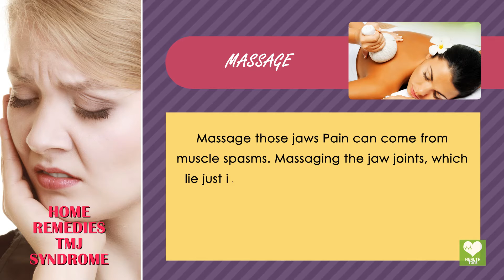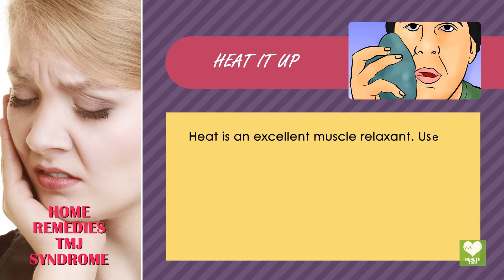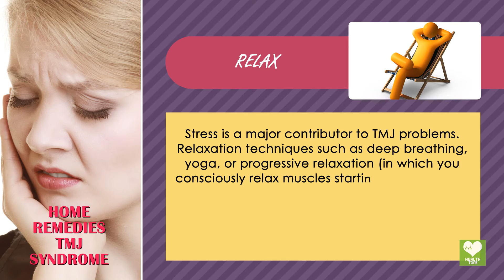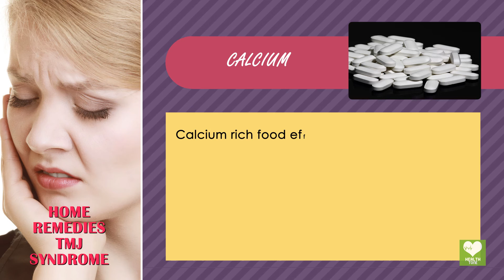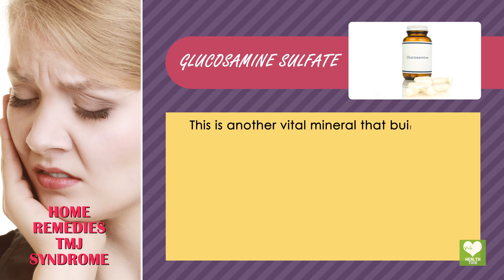TMJ Syndrome - Home Remedies | Health Tone Tips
Temporomandibular joint dysfunction (TMD or TMJD), also known as temporomandibular joint dysfunction syndrome and temporomandibular disorder among others, is an umbrella term covering pain and dysfunction of the muscles of mastication (the muscles that move the jaw) and the temporomandibular joints (the joints which connect the mandible to the skull). In this video you will learn some good remedies to treat it.